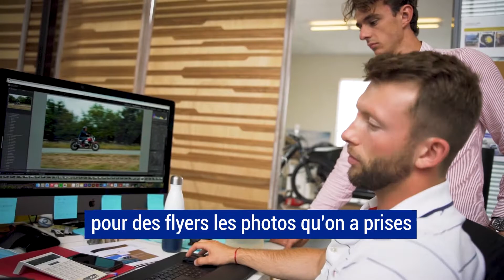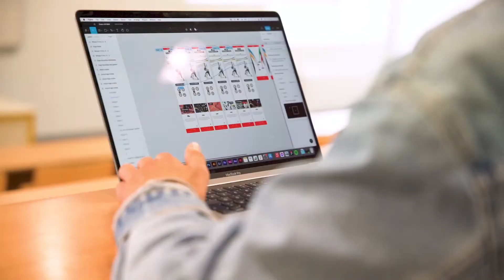EXPÉRIENCES : L'alternance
Suivez l'expérience d'un de nos étudiants, Ugo Talon, en alternance au sein de BMW H. Cormier à La Rochelle.